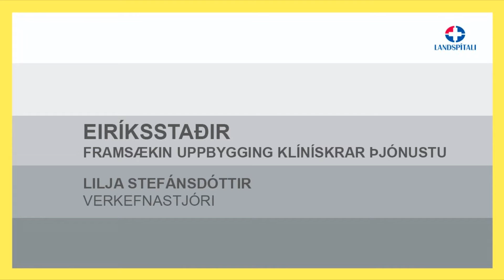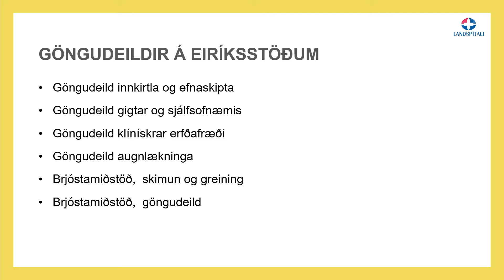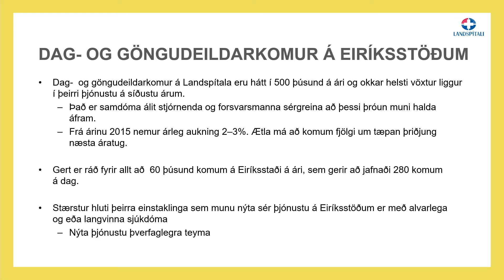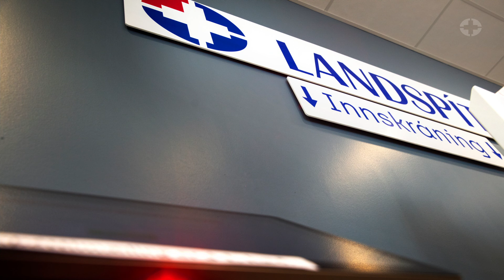Smásjáin - Lilja Stefánsdóttir um klíníska göngudeildarþjónustu